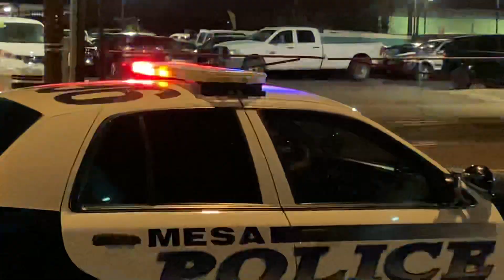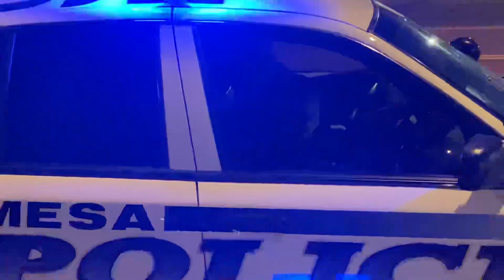Intimidation fail I get the casual excuse me bump and cam back from Mesa PD￼